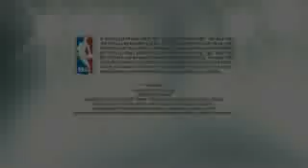NBA Live 09 Exclusive Champion Trailer